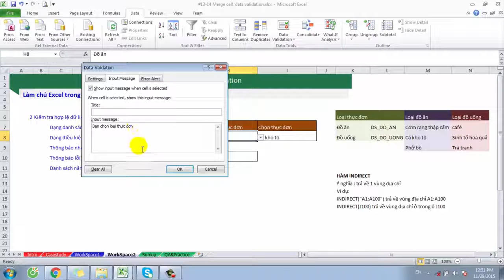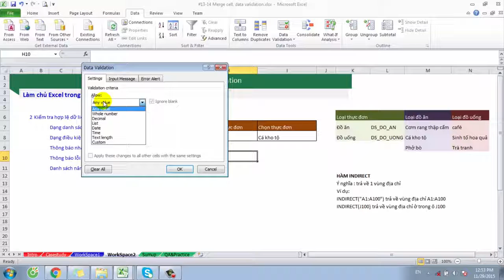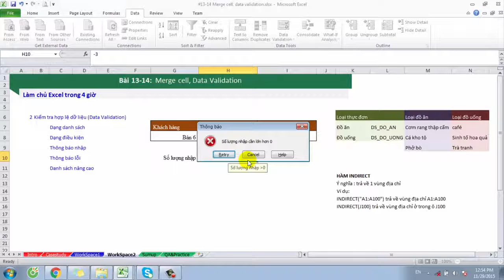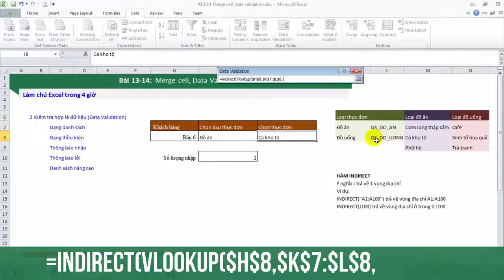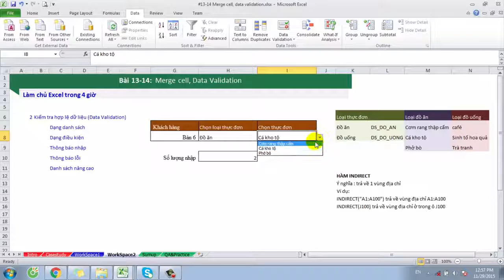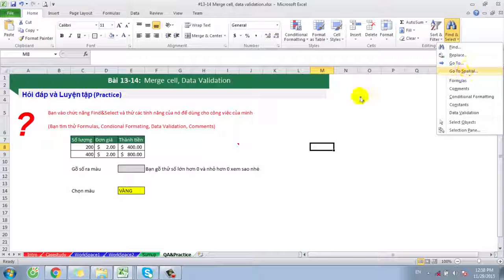[16] Tự học Excel